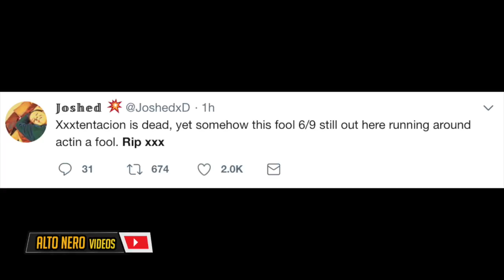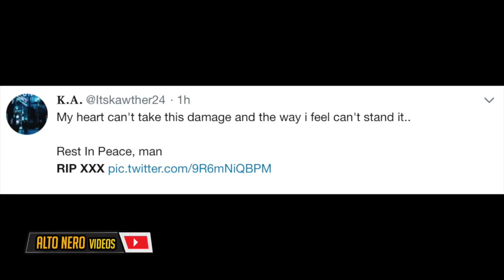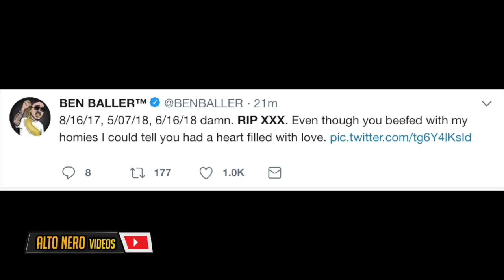Kanye West , J Cole ,Chris Brown & More Pay Tribute to XXXTentacion | HD